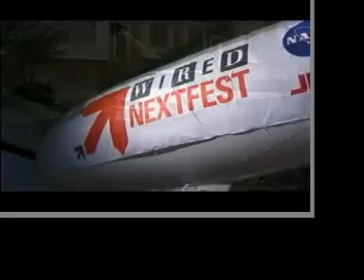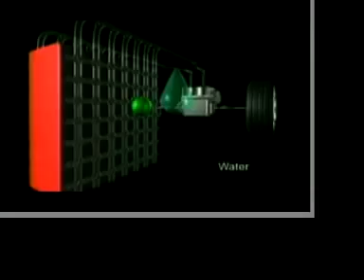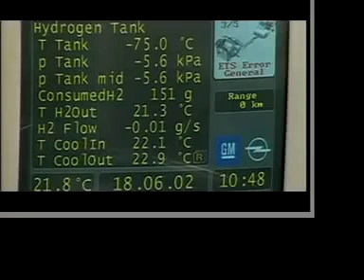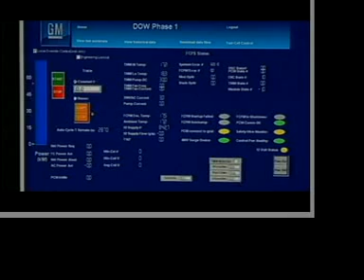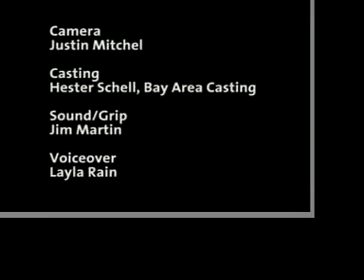Fuel Cells: Driving the Future